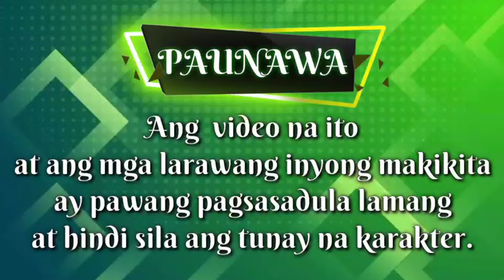PART 12: ANG MALALAMAN NI HERCULES TUNGKOL SA KAMBAL NA ANAK NI BRIDGETTE| Kaalaman Tv